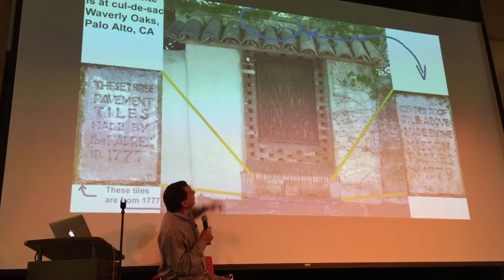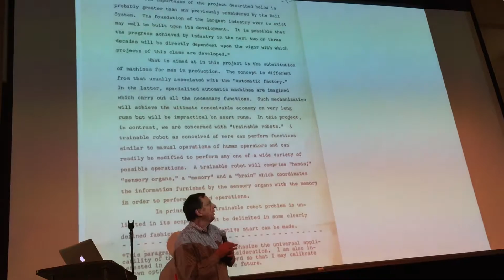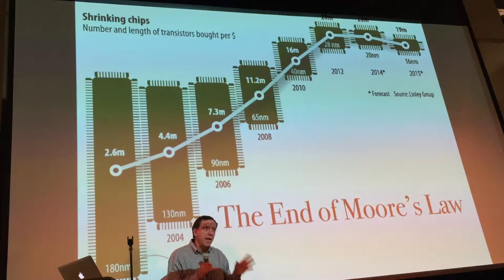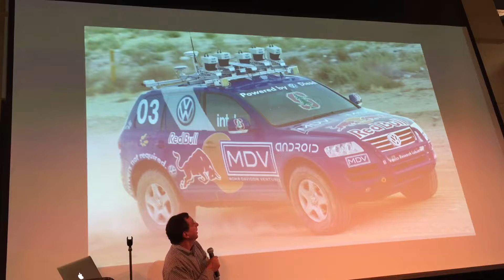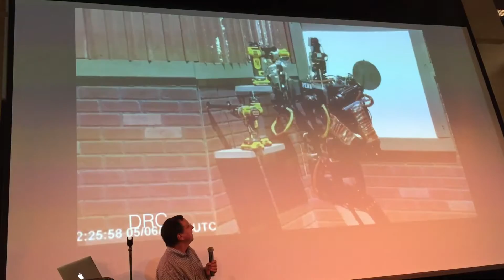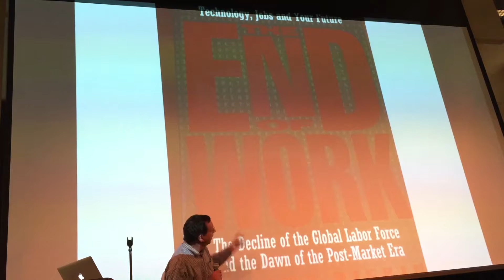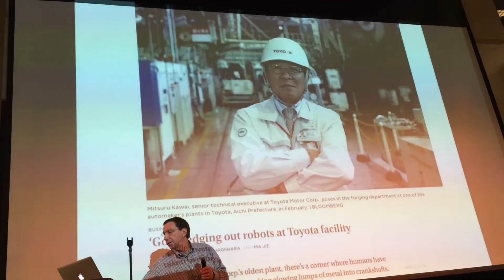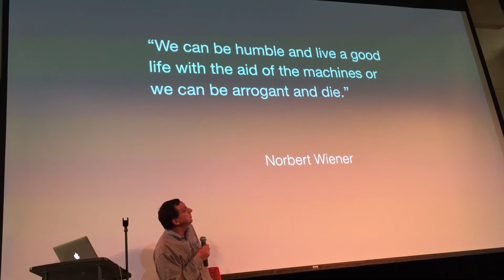John Markoff on history of Silicon Valley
John Markoff on hacker history of Silicon Valley